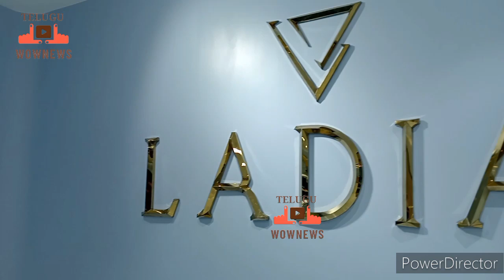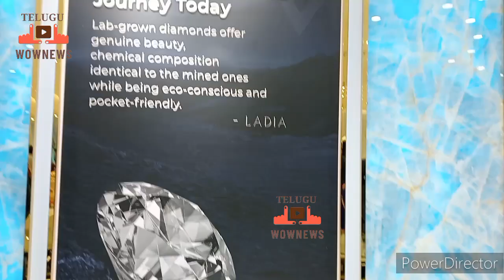LADIA Diomond Jewellery Show Rooms inauguration By Shilpa Reddy | Fashion Designer Shilpa Reddy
# Telugu Wow News # | Fashion Designer Shilpa Reddy | Ladia Diomond Jewellery Show Room at Jubilee Check Post |